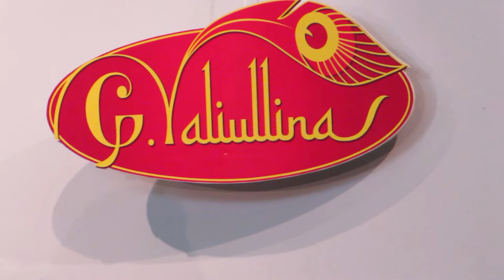2. Представление художника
Выставка глухих художников и фотографов "Палитра тишины"
27 августа в самом центре Москвы в арт-галерее "Царская башня", расположенной на территории, примыкающей к Казанскому вокзалу, открылась масштабная выставка неслышащих мастеров искусства. В ее центре – вернисаж работ известного неслышащего художника Юрия Чернухи, посвященный 60-летию мастера.
Приглашены и зарубежные художники из Италии, Польши, Индии и Южной Кореи.
Основным организатором выставки выступила новая творческая организация инвалидов по слуху – РОО "Мир без тишины", возглавляемая известным слабослышащим режиссером и артистом Александром Гениевским.
Все выставочные мероприятия пройдут с 27 августа по 10 сентября. Программа включает показ творчества глухих художников, скульпторов, фотографов и модельеров. Значимое мероприятие программы – вечер-показ мод неслышащей художницы и дизайнера Галины Валиуллиной 7 сентября.
Стоит подробнее остановиться и на творчестве Галины Валиуллиной, закончившей МГХИ им. В.И. Сурикова по специальности "Станковая живопись". Она увлеклась восточной тематикой, многие ее картины 90-х гг. посвящены Индии. Позже она с успехом занималась росписью по батику. Но настоящий успех к ней пришел, когда она стала создавать авторские модели платьев. Галина не только придумывает и моделирует платья для своих клиенток, но и сама кроит их и отшивает, отделывая вышивкой или вязаными вставками. Ко всем этапам создания платья Галина подходит творчески – успешно расписывает ткани, создавая батик, вышивает бисером и стразами "Сваровски".
За короткое время она сумела войти в верхний список московских модельеров. Ее работы были представлены в ряде конкурсных показов моды. Она – член Творческого союза художников России. Создает не только наряды в европейском стиле, но и коллекции одежды с "восточным акцентом", в первую очередь индийским и татарским.
Она так характеризует свою работу: "Мой стиль не похож на работу других модельеров. У меня первенствует европейский наряд, но с этническими элементами, чаще восточными. В основном я шью из натуральных тканей – натуральный шелк, шерсть, хлопок, лен, отделываю вкраплениями вязаных вставок, кружев, вышивок, а местами расписываю ткани. Мои вещи универсальны, их носят и блондинки, и брюнетки, женщины как европейского, так и восточного типа".